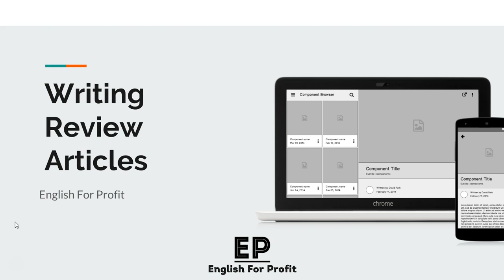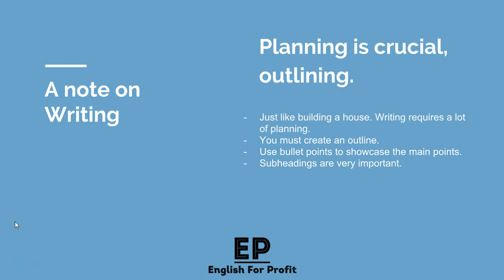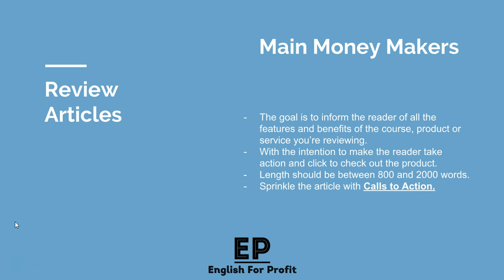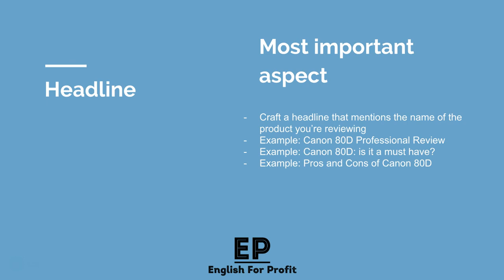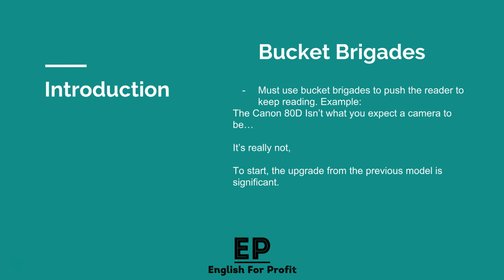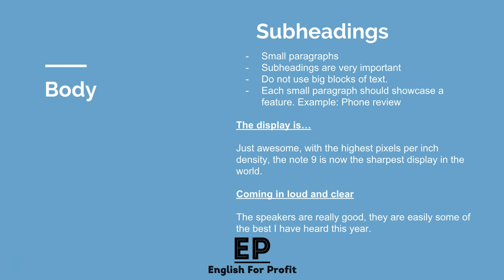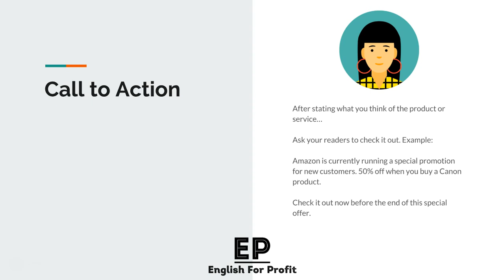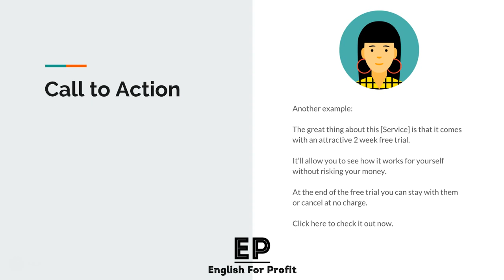English for Profit - Article Writing - Review Articles